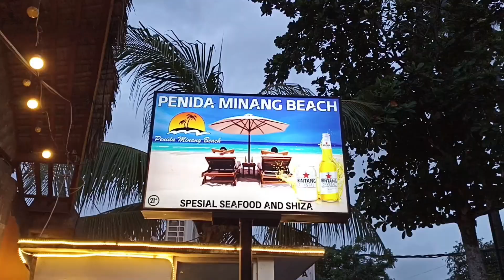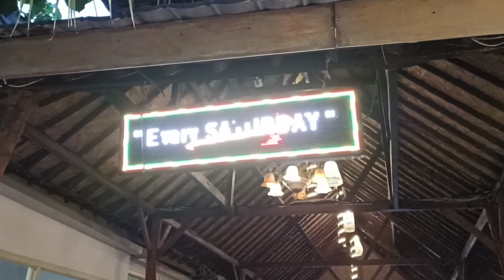You're Beautiful - James Blunt -Cover - Pace Kadji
Cafe Solo live acoustic & BeatBuddy Drum Machine Cover.Pace Markus Kadji Covered song called "You're Beautiful" by James Blunt at Penida Minang Beach & Bar Nusa Penida Klungkung Bali

"You're Beautiful" is a song by English singer-songwriter James Blunt. It was written by Blunt, Sacha Skarbek and Amanda Ghost for Blunt's debut album, Back to Bedlam (2004). It was released as the third single of the album in 2005.

"You're Beautiful"Single by James Bluntfrom the album Back to BedlamB-side"Fall at Your Feet" (Acoustic)Released30 May 2005Recorded2003Genre

Amanda Ghost
producer Tom RothrockJames Blunt
singles chronology"High"
(2004)"You're Beautiful"
(2005)"High (re-release)"
(2005)Audio sample
In the United Kingdom and Australia, the song reached number one and number two respectively. When released as the debut single from Back to Bedlam in Canada and the United States, it reached number one on both charts and received widespread airplay. In 2006, the song won an Ivor Novello Award for airplay.The song has sold 625,000 copies in the United Kingdom as stated by the Official Charts Company, and by October 2012 over three million in the United States.It remains Blunt's biggest hit single in the United States to date, and his only one to reach the top 40 of the Billboard Hot 100. In 2012, a new version of the single was issued in Japan. The Q;indivi+ Remix, featuring Japanese performer Keri, was issued on 28 March 2012.